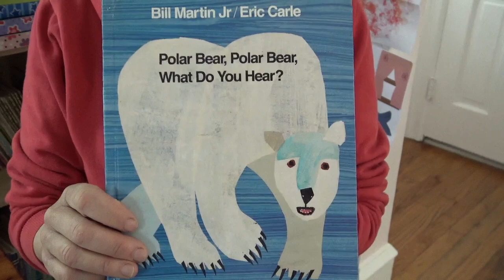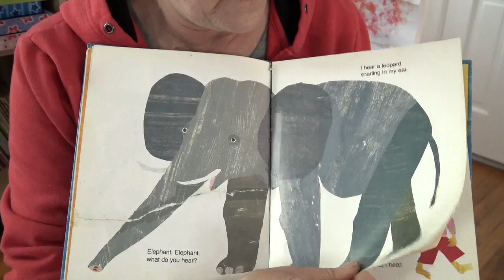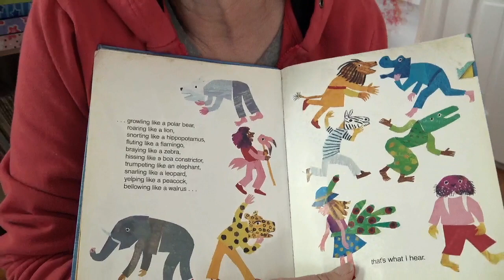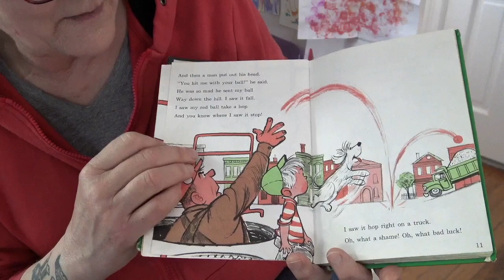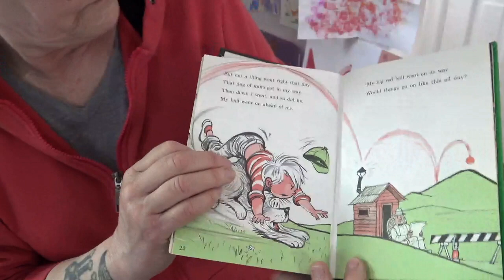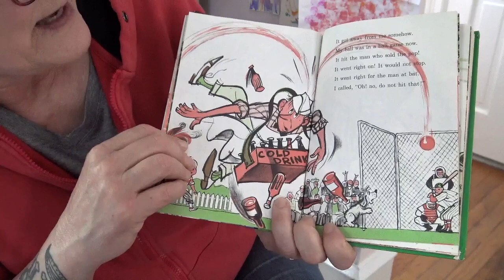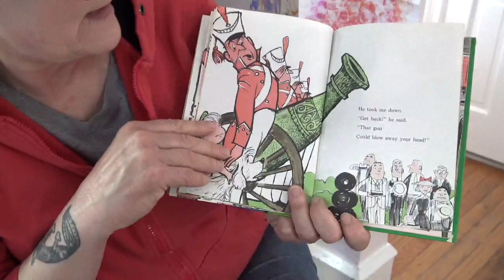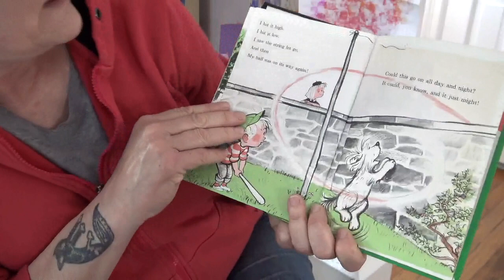2020-05-04 Stop that Ball